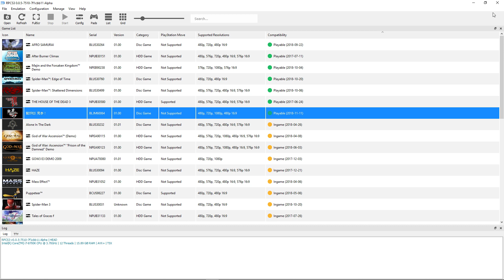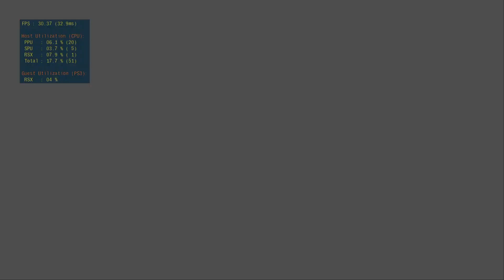Yakuza Kenzan - RPCS3 TEST (Playable)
Testing Yakuza Kenzan in RPCS3, the Playstation 3 emulator for Windows and Linux PC. This is the only playable Yakuza game for RPCS3. It's a Japanese game so I can't understand the text, voice over, or the prompts but I fumble through it well enough. There are some dedicated fans working on a translation patch, however there's no telling how long that will take or if it will ever get done. Enjoy!

Earn a $150 bonus with Chase Freedom Unlimited. I can be rewarded too if you apply here and are approved for the card. Learn more.

Or open a Chase checking account and again, this channel gets a small kick back.